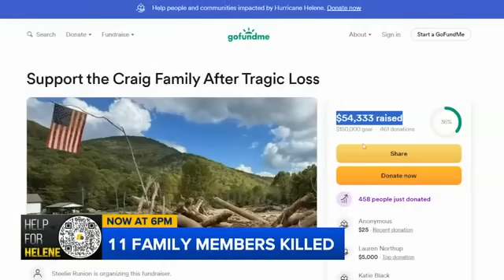11 members of same family killed when mudslide wiped out 'Craigtown' during Hurricane Helene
One family lost 11 people when Hurricane Helene devastated the community named for them.